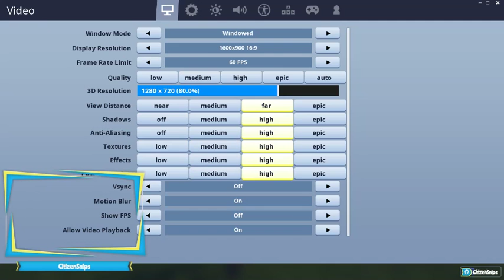Live - Fortnite - Lets blow somthing up